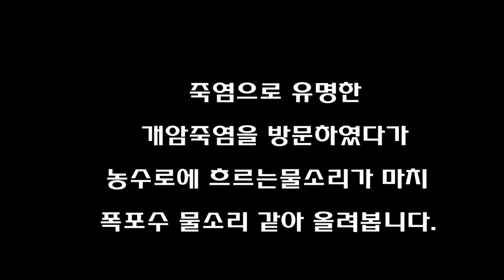폭포소리 폭포수 같은 농수로 계폭 물소리 [일상의 선물]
폭포소리 폭포수같은 농수로 계곡 물소리
죽염으로 유명한 개암죽염에 들렀다가 폭포소리같은 물소리가 들려왔다.
농수로에 흐르는 물소리였다.
폭포에서 떨어지는 폭포수 같은 물소리였다.
농수로에 흐르는 폭포소리간은 계곡물소리